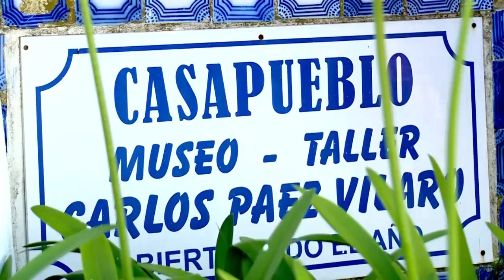Dia Nacional do Turismo: visita a Punta Del Este - Vida Melhor - 02/03/2018